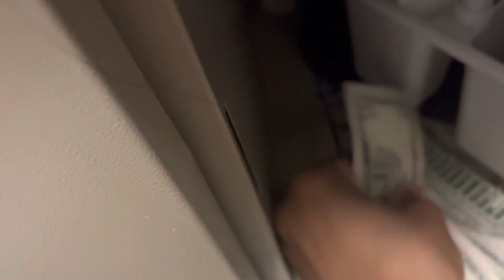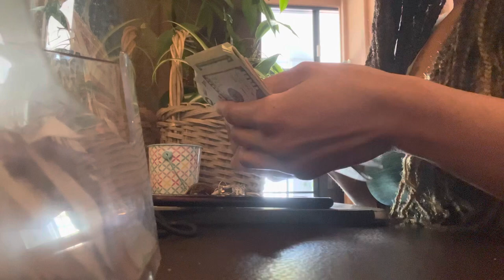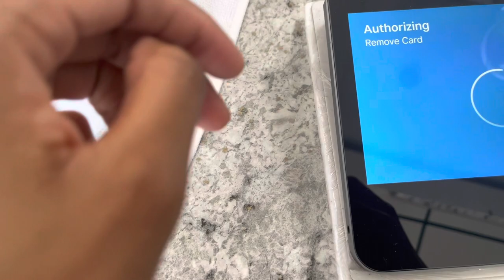Day in the Life of A Massage Therapist Ep 4 | LOS ANGELES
Intro Beat by @Mr.Crazy CoolGuy